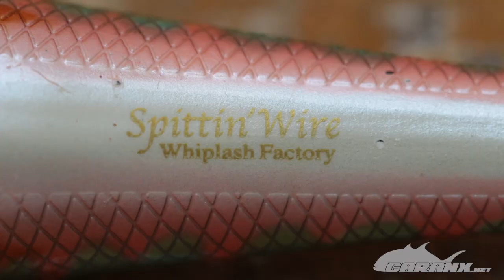Spittin' Wire de Whiplash Factory (acción y movimiento 2017)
A lo mejor para el Spittin’ Wire de Whiplash Factory no haría ni falta una presentación, pero todavía hay muchos pescadores que desconocen su potencial.

Nos atreveríamos a decir que el de este paseante es más que un éxito, más bien un fenómeno, es una manía, una pasión lo que le traduce en leyenda.

No hay día que no recibamos un pedido de ello o que nos pidan información sobre si llegan colores que faltan y cuanto tardarán. Cada cual tendrá sus razones de quererle tanto, pero os aseguramos que raras veces hemos visto algo igual, por no decir nunca.

Bueno, tampoco es un misterio, está todo a la luz del sol, el señuelo es pequeño pero pesa mucho, por lo tanto se lanza tremendamente bien, flota que da gusto y permite jugar con el de diferentes maneras, bien con el zigzag tradicional o dejando hundir la cabeza con un primer tirón para luego moverle haciéndole flanquear.
Pata negra para todos los lubineros del norte, poco a poco su fama está traspasando fronteras, llegando a guas del Mediterráneo, su fama se expande como una mancha de aceite. :-)